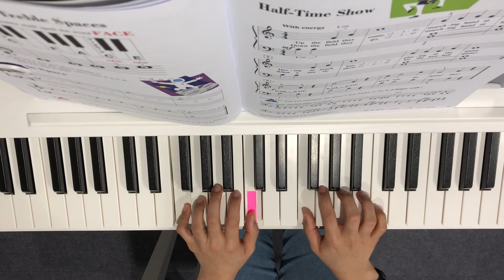Half-time Show p.19 [Hal Leonard Level 1]